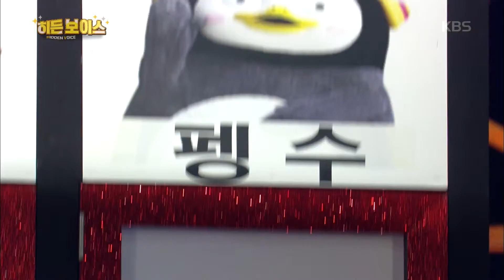진짜를 찾아라! 박현빈＆김영철＆현숙＆팽수[히든 보이스] [개그 콘서트/Gag Concert] 20200201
진짜를 찾아라! 박현빈＆김영철＆현숙＆팽수[히든 보이스]